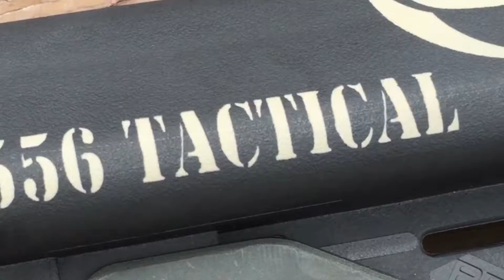556 Tactical custom rifle DeathPunch 3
One of Zoltan Bathory's (Five Finger Death Punch) personal rifles is going up for auction with a portion of the proceeds going to Las Vegas based Vet cause Home Deployment project. Only 9 of these rifles were made (DP1-9) and each one is radically different.

Death Punch 3
Codename: Death Punch 3
Product Details:
556 Tactical Stryker Comp
16" M4 Profile Barrel 1:9 twist
556 Tactical 12.1" SKR Rail System
556 Tactical ECR Billet Matched Upper/Lower set
CMC 3.5lb Flat Trigger
Magpul Grip
B5 Systems Sopmod autographed by Zoltan Bathory of Five Finger Death Punch
Battleworn Paint Work by BlownDeadline